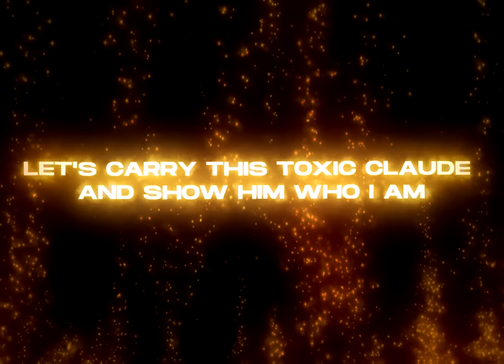This Arrogant Claude Underestimate my Alucard and Call me TRASH! | Legendary Gameplay (Team Shocked)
ITS ALL ABOUT ALUCARD CONTENTS!